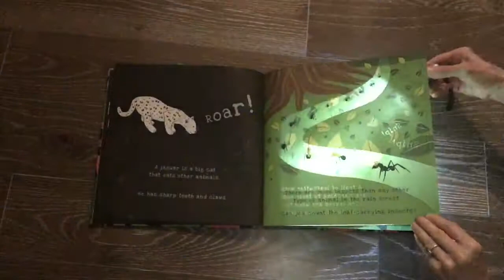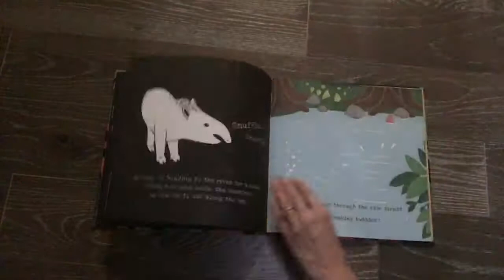Secrets of the Rainforest - Shine a Light!